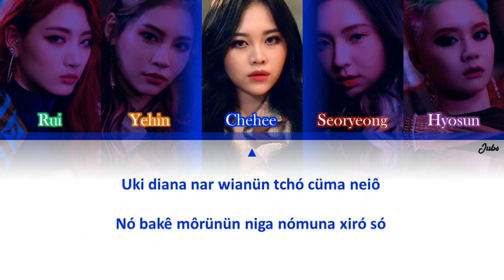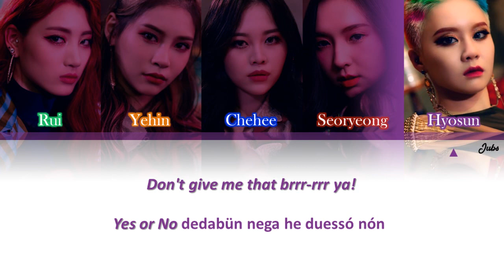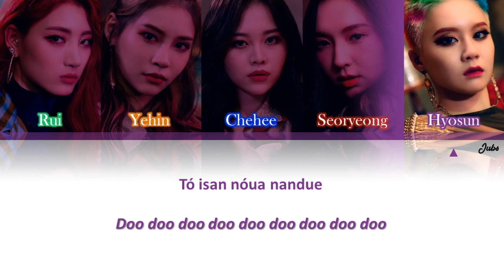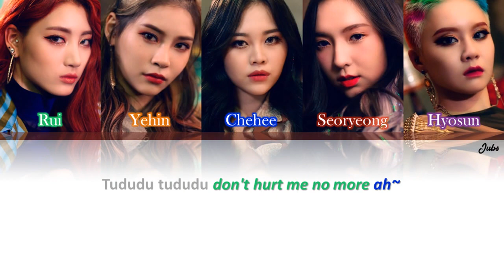Como Cantar 'FINALE (피날레)' - H.U.B (Letra Simplificada)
Artista: H.U.B
Canção: 피날레(FINALE)
Álbum: Finale

• Membros: Rui, Yehin, Chehee, Seoryeong, Hyosun
• My bias: Rui

Só seguir as palavras que aparecem na tela..

- O "h" soa sempre como "rra", como se fosse o nosso "r" inicial. Ex: (r)ato, (r)ua, (r)omance;

- O "r" no inicio da palavra, ele será "ra". Ex: co(r)ação, sapatei(r)o, dinhei(r)o;

*Não confundam: H=rra , R=ra

- O L e o R são pronunciados com um som de rl, meio enroladinho.

- O "g" sempre será pronunciado como "ga, ge, gi ,go gu". Se eu usar o g(u)i ou g(u)e, então o "u" deve ser pronunciado;

- Quando eu usar o "nh" vai ser pronunciado como o nosso "nh" mesmo. Ex: cari(nh)o, li(nh)a

- As palavras em inglês estão em itálico, com uma cor mais forte;

Letra

Uki diana nar wianün tchó cüma neiô
Nó bakê môrünün niga nómuna xiró só
Óndjêna nega tchamadjun gótô môrügô
Hansan nega djarmô teta marüre

Niga maranün sarani muóndê
Carsurôk ximedió nónün nómurre
Haru garsurô piónan môsübê
Nórür bônün gêrrimi düró

Nónün paquir su ópsó
tchómbutó armión sódô
Nórür man nangó
negên gügê xirsu iá

Tó isan nóua nandue
Doo doo doo doo doo doo doo doo doo
Nóua naiê madimá finalê
Hanbó niradô narür wiésó mar ópxi tóna diulé
No doo doo doo doo doo doo doo doo doo
Casü mapün tchó kadi marlgô iógicá diman hadiá
Tó isan nóuá nandue doo doo doo
Tududu tududu nórür man nagi tchón daxi cütérô
Tududu tududu don't hurt me no more
ah~

Don't give me that brrr-rrr ya!
Yes or No dedabün nega he duessó nón
Saranhésó dêin ibióresó bêin
Hamkê an tchuó türün da tchóbó duó (Not again)
Icádi tchón dün nórür güman bônele
Madimá tchóróm nórür wian pinalê
Magür nerigô nór bórigô go away
Bôiô tchurtêni nór wian finalê xuit!

Nónün we mórirô saranüre
Innün güdérô nar páda dürió djuó
Cügê himdüró muóga himdüró
Sengak djôtcha har piriô ópsó

tchómbutó armión sódô
Nórür man nangó

Casü mapün tchó kadi marlgô
Yógicá diman hadiá cüman cüman

Himdür diman ibióra nüngê xui uó
Nega padün santchó cügê dó apünicá~

Tó isan nóuá nandue
ah~